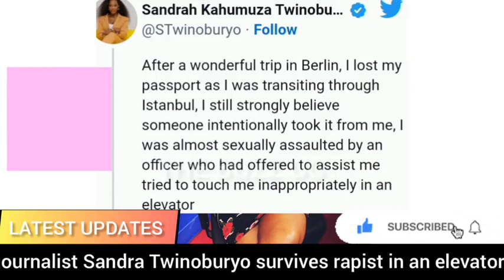UNBELIEVABLE😳: Ugandan journalist survives rapist in an elevator, Muhoozi speaks on Kampala traffic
UNBELIEVABLE😳: Ugandan journalist survives rapist in an elevator, Muhoozi speaks on Kampala traffic jam